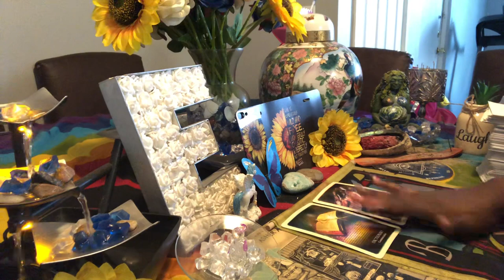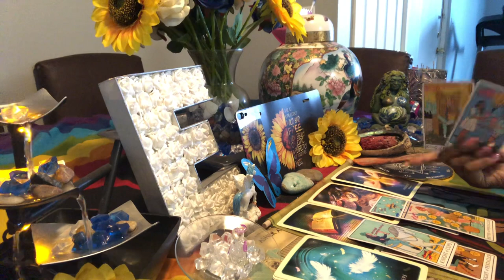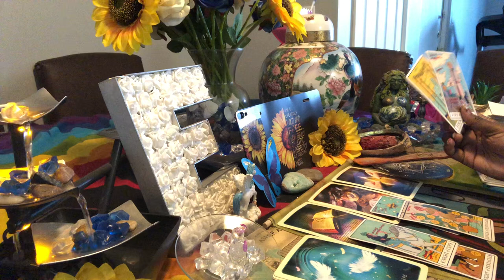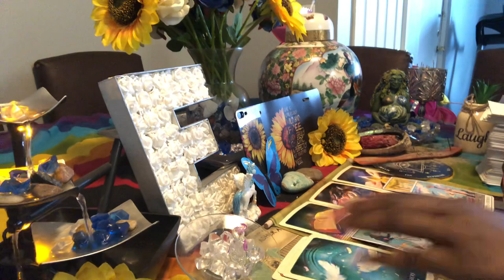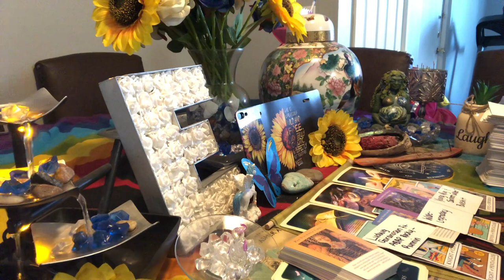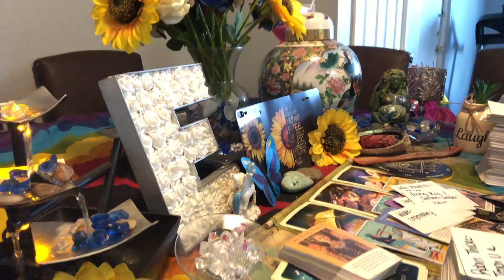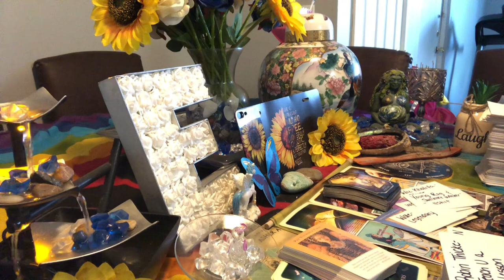Communication about your coin abundance coming in watch out for the people on your path🕊⚡️